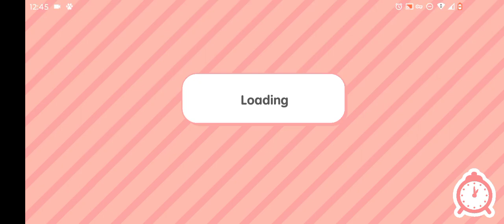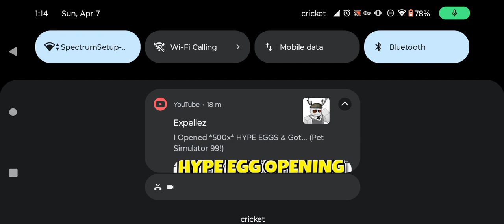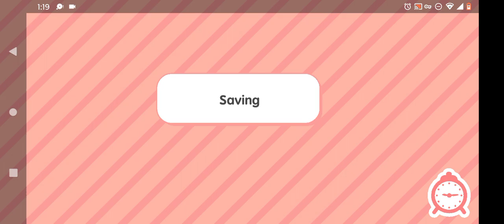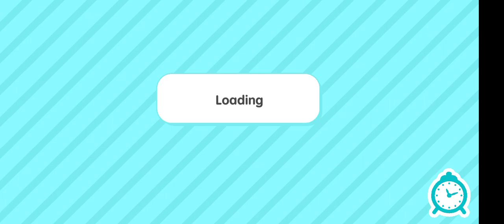April 7, 2024